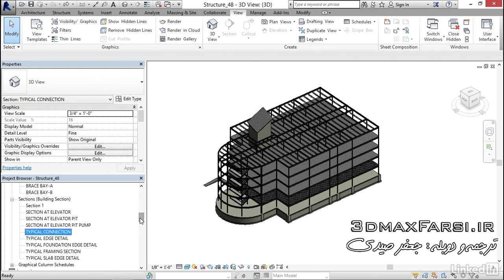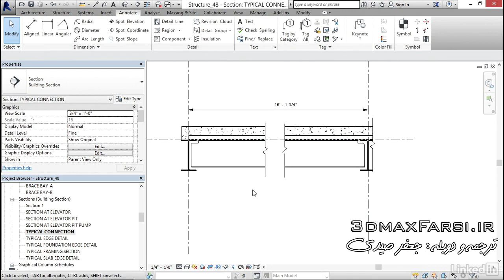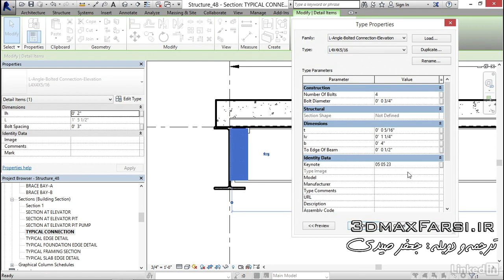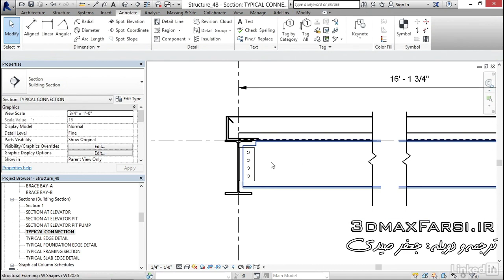صفر تا صد آموزش رویت استرکچر عمران Revit Structure detail components فارسی